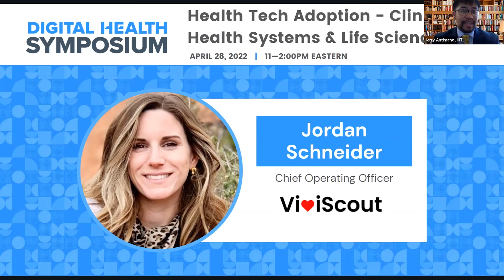April 2022 Symposium | Jordan Schneider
Jordan Schneider, chief operating officer at ViviScout, discusses health tech adoption.